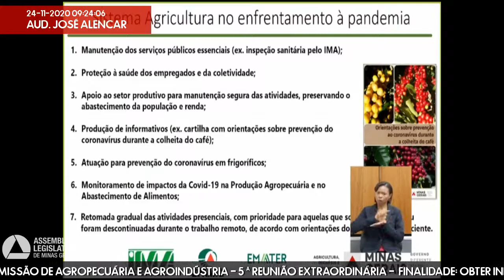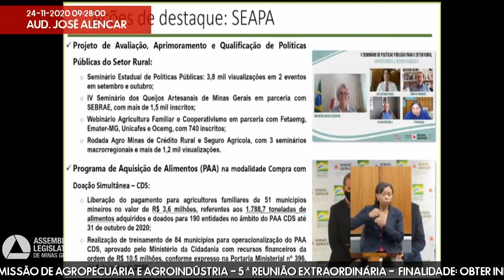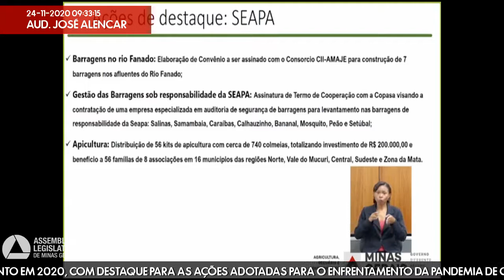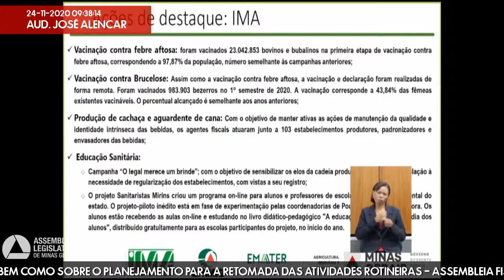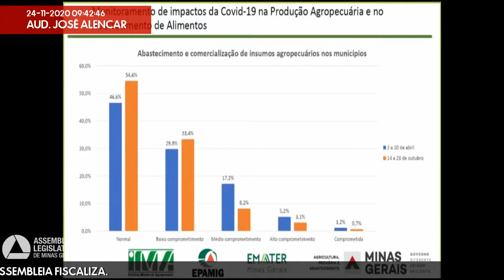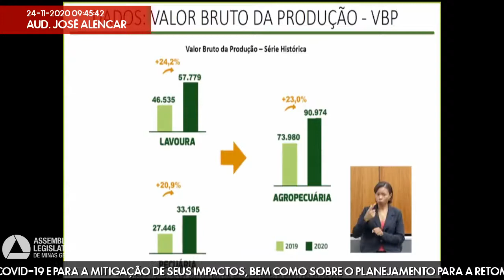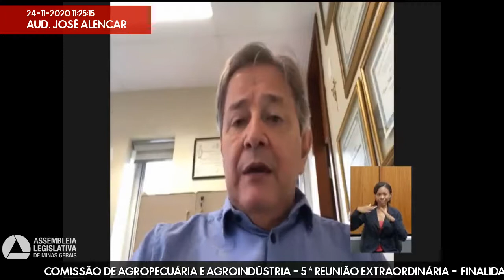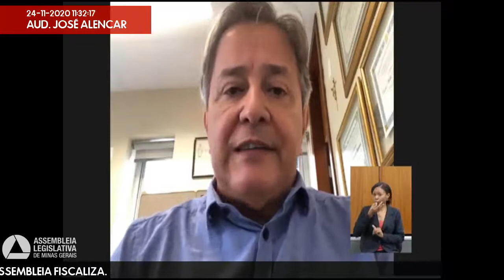24/11/2020 09:00 - Comissão de Agropecuária e Agroindústria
Finalidade da audiência: Obter informações sobre a gestão da Secretaria de Agricultura, Pecuária e Abastecimento em 2020, com destaque para as ações adotadas para o enfrentamento da pandemia de Covid-19 e para a mitigação de seus impactos, bem como sobre o planejamento para a retomada das atividades rotineiras - Assembleia Fiscaliza.